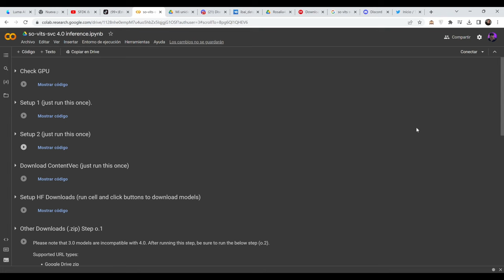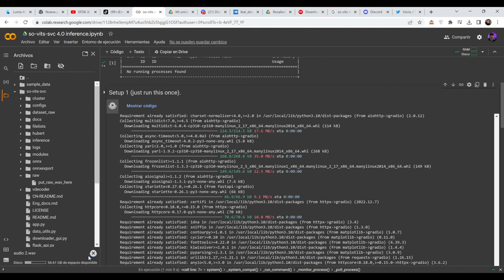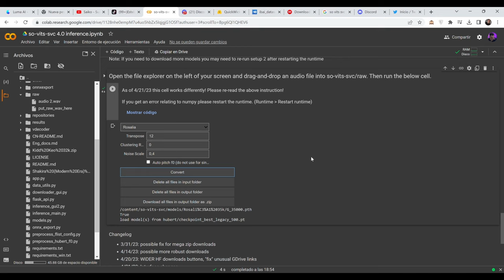Cómo CLONAR VOCES con Inteligencia Artificial para usarlas en canciones - Tutorial de So-vits-svc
¿quieres hacer canciones utilizando la inteligencia artificial?
¡Transforma tu voz en la de tus cantantes favoritos con la magia de la Inteligencia Artificial! En este tutorial paso a paso, te enseñaré cómo usar So-vits-svc, una herramienta de código abierto que te permite clonar la voz de cualquier cantante y hacer que cante tus canciones. ¿Quieres que Bad Bunny, Rosalia, Duki, Quevedo o Paulo Longra canten una cancion tuya o de otro cantante? ¡No hay problema! Aprende a crear canciones únicas y personalizadas con las voces de tus artistas favoritos. Esta herramienta es similar a diff svc de la que tambien hable hace poco, sin embargo so vits svc es mas asequible y no es tan privada. Ya sabes, usa la IA para cantar.